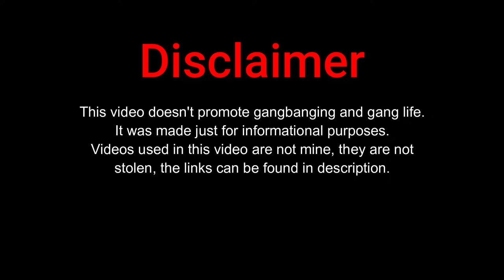Gang Documentary: West Side Piru